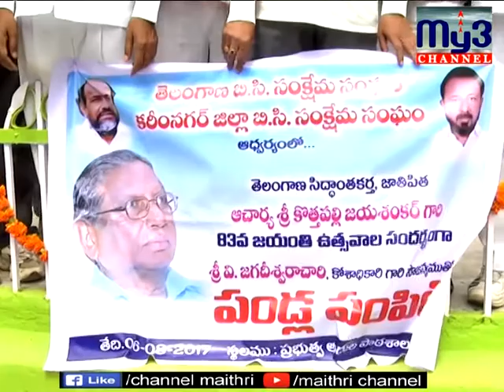తెలంగాణ సిద్దాంతకర్త ప్రొఫెసర్ జయశంకర్ సార్ జయంతి వేడుకలు ఉమ్మడి కరీంనగర్ జిల్లా వ్యాప్తంగా ఘనంగా జర